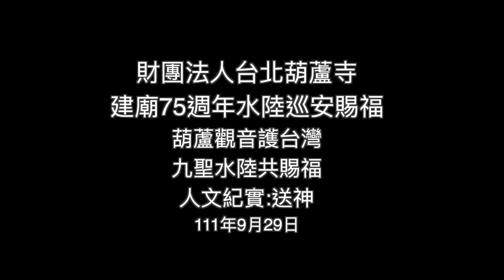台北葫蘆寺1111029送神大甲鎮瀾宮